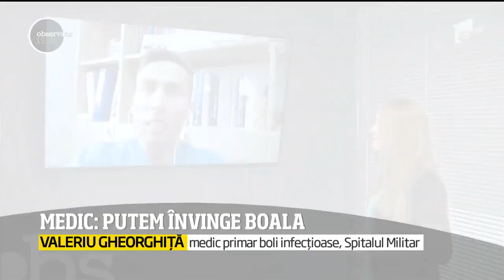Medic de la Spitalul Militar, mesaj de încurajare pentru români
Încrederea e cea mai bună armă în luptă cu pandemia. Am decis ca trebuie sa auziţi cu totii acest mesaj optimist, mesaj rostit de un medic de la Spitalul Militar. Un gand de tinut minte: grija şi empatia faţă de ceilalţi pot face minuni în aceste vremuri grele.